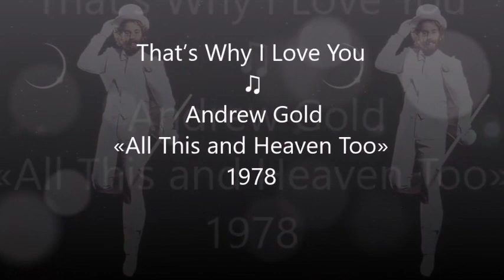That’s Why I Love You ♫ Andrew Gold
From the album «All This and Heaven Too» 1978
Composed By: Andrew Gold
Arranger: David Campbell
Producer: Andrew Gold with Brock Walsh

Credits

Andrew Gold – vocals, piano, acoustic and electric guitar, electric piano, clavinet, synthesizer, harmonium, bass, drums, percussion, tympani, backing vocals
Kenny Edwards – bass
Brock Walsh – backing vocals, percussion
Waddy Wachtel – guitar
Jeff Porcaro – drums
Rick Marotta – drums
Russ Kunkel – drums
Beau Segal – drums
Brad Palmer – bass
Ernie Watts – saxophone
J. D. Souther – backing vocals
Jennifer Warnes – backing vocals
Mark Safan – backing vocals

Born Andrew Maurice Gold August 2, 1951 in Burbank (California), died June 3, 2011 in Los Angeles (California), Andrew Gold  was an American singer, songwriter, musician and arranger. His works include the US Top 10 single "Lonely Boy" (1977), as well as "Thank You for Being a Friend" (1978) and the UK Top Five hit "Never Let Her Slip Away" (1978). He had further international chart success in the 1980s as the lead singer of Wax, a collaboration with English musician and songwriter Graham Gouldman.
Gold was a multi-instrumentalist who played guitar, bass, keyboards, accordion, synthesizer, harmonica, saxophone, flute, drums and percussion, and more arcane musical instruments such as ukulele, musette, and harmonium.[1] He was also a producer, sound engineer, film composer, session musician, actor, and painter.

Returning to his solo career in 1991, Gold issued his first effort in over a decade, Home Is Where the Heart Is, before immersing himself in production work for artists ranging from Nicolette Larsen to Stephen Bishop to Eikichi Yazawa. In 1995, he reunited with Bonoff, Edwards, and Waldman in a new incarnation of Bryndle, releasing an eponymous LP before Gold's move to Connecticut forced him to leave the group soon after. 1996 saw the release of a new solo effort, ...Since 1951, as well as Halloween Howls, a record for children. Leftovers, a collection of unreleased material, followed in 1998. After producing country singer Lisa Angelle's self-titled debut in 2000, Gold released his own collection of country songs, The Spence Manor Suite. 2003's Wax Bikini collected rare material from Gold's days in Wax, and in 2005, Collectors' Choice Music reissued his first four solo albums with bonus tracks. The 2008 album Copy Cat was a new recording but heavy on covers (especially Lennon/McCartney). Copy Cat would be the last solo album released during his lifetime.